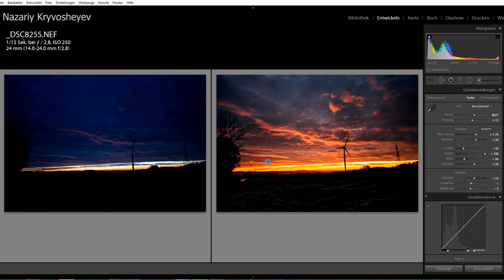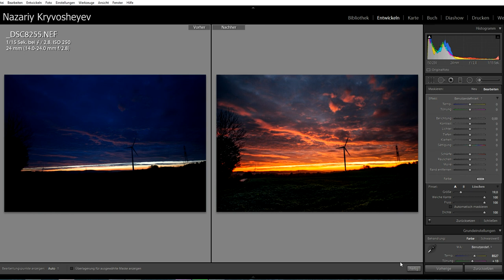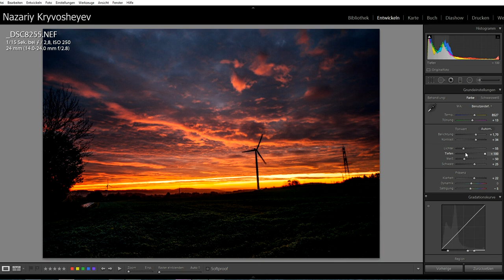3min Lightroom editing